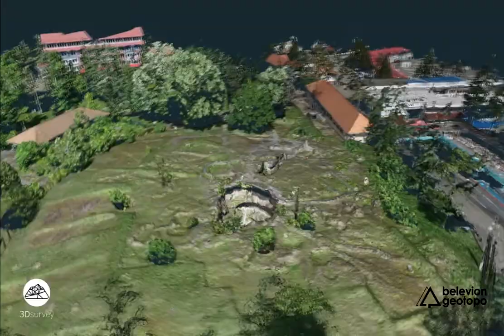3D Point cloud for an ancient roman bath (GEOAGIU BAI)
3D Point cloud for an ancient roman bath (GEOAGIU BAI)